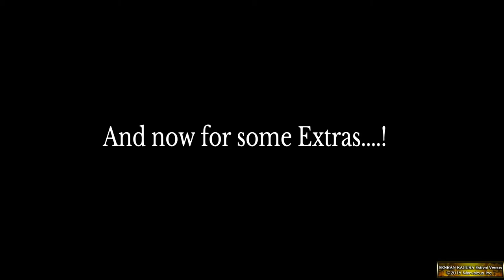SENRAN KAGURA ESTIVAL VERSUS Path to Perfection - Battle Royale Rematch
First Video with the new intro, hell yeah! And what a scenario to start it off with to boot - a rematch of two Good Shinobi Schools from the Shinobi Battle Royale! While it is true that Team Hanzo is the first main team of the series, time has begun to wain on their reign. In particular, the appearance of the new series mascot Yumi. Team Hanzo has always been known to falter and crumble before Gessen's cold might. Could we be looking at a silent upset in the making or is Yumi's perfect record against Asuka destined to stay that way. ?

Timestamps

00:37 Scenario Intro Comic
*Justice of the Moon*
02:06 Opening Visual Novel Sequence
06:56 Battle
13:35 Ending Visual Novel Sequence
*Justice of the Sun*
16:14 Opening Visual Novel Sequence
21:20 Battle
33:03 Ending Visual Novel Sequence
Music used in both versions: Sengoku Basara 3/Samurai Heroes - Osaka Summer Seige

Extras
32:46 Final Score and Epilogue Comic
33:45 Elitehood Initiation: Ayame VS. Team Hanzo
44:12 Sempai Still Has It: Ryöki VS. Team Gessen